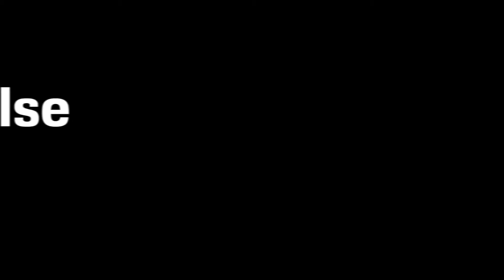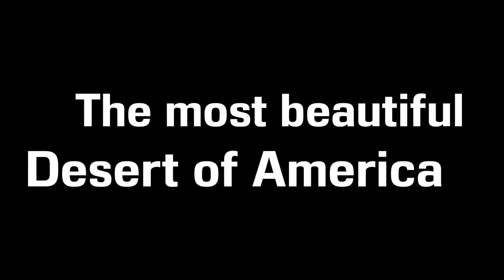Teaser Marathon Des Sables (en)